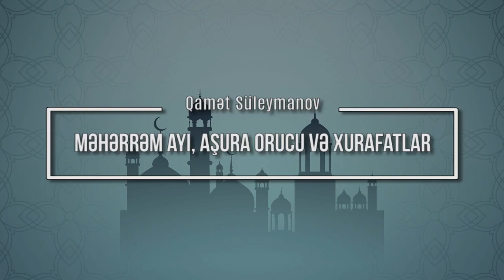Məhərrəm ayı, Aşura orucu və xurafatlar — Qamət Süleymanov